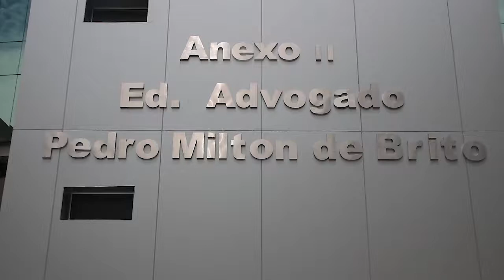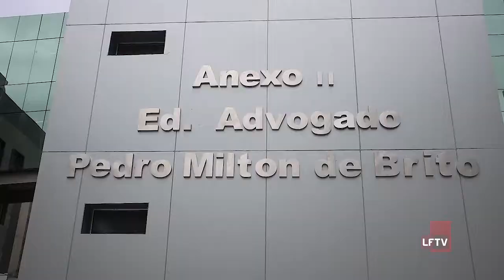Anexo ll do TJBA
Nesta sexta-feira foi inaugurado o segundo prédio de anexo do Tribunal de Justiça da Bahia. No evento, magistrados, juízes e advogados ressaltaram a importância da ampliação. Confira: